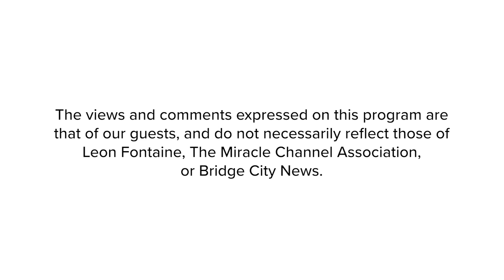Beautiful on the Inside - Renae Peterson (Guest)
Aired on: Monday, March 9, 2020